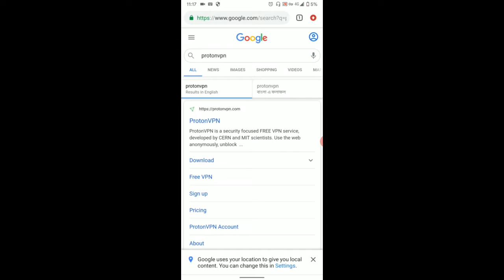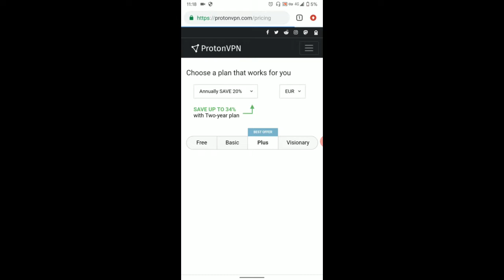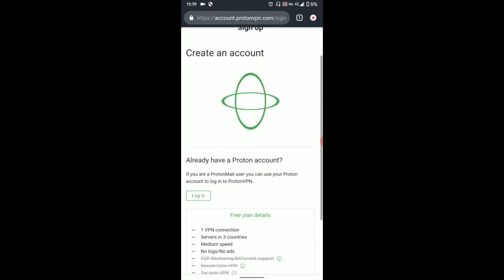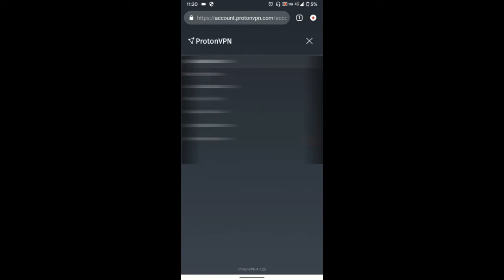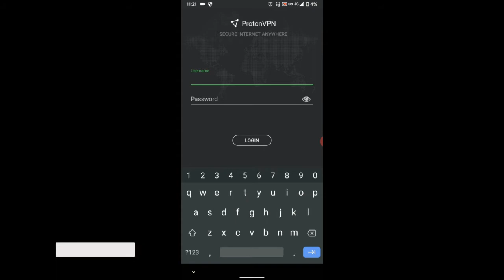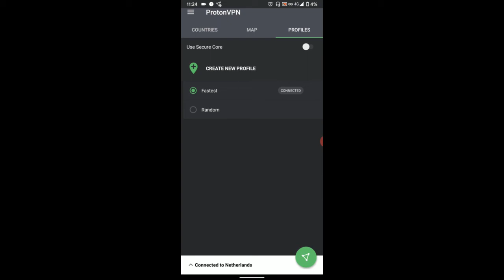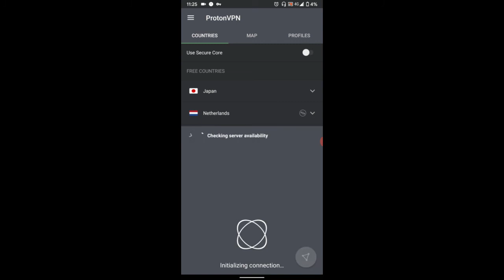How to Download and Use Proton VPN || Best Settings for High Speed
protonvpn free,
protonvpn review,
proton vpn tutorial,
proton vpn in hindi,
proton vpn not working,
protonvpn use,
protonvpn hindi,
proton vpn settings,
protonvpn account,
protonvpn app,
protonvpn android,
proton vpn activation code,
proton vpn apk for firestick,
protonvpn account free,
protonvpn access denied,
protonvpn amazon prime,
proton vpn best server,
protonvpn bin,
protonvpn basic,
protonvpn bangla,
best proton vpn settings,
protonvpn é bom,
protonvpn é boa,
protonvpn checker,
protonvpn china,
protonvpn can't connect,
protonvpn crack free,
protonvpn crack account,
protonvpn connection has failed,
protonvpn cracked apk,
protonvpn cannot connect,
protonvpn download crack,
protonvpn discount,
protonvpn download linux,
protonvpn disconnected,
protonvpn does not work,
protonvpn demo,
protonvpn doesn't work,
protonvpn disney+,
protonvpn error,
protonvpn email,
protonvpn explained,
protonvpn error connecting to vpn,
protonvpn email verification temporarily disabled,
protonvpn extension for chrome,
protonvpn español,
protonvpn extend trial,
proton vpn for pubg,
proton vpn firestick,
protonvpn for linux,
proton vpn for ios,
protonvpn fortnite,
protonvpn free pc,
proton vpn for gaming,
protonvpn gaming,
proton vpn gratis,
protonvpn guide,
protonvpn gta 5,
protonvpn good,
is protonvpn good,
how to get protonvpn for free,
protonvpn how to use,
protonvpn how to,
protonvpn hypixel,
protonvpn help,
proton vpn kya hai,
proton vpn premium hack,
protonvpn is safe,
protonvpn in ubuntu,
protonvpn india,
protonvpn install,
protonvpn ios,
protonvpn iphone,
proton vpn is it safe,
protonvpn pro,
protonvpn full version,
proton vpn kaise use kare,
protonvpn kill switch,
protonvpn keys,
protonvpn kali,
protonvpn kali linux,
protonvpn license key 2020,
proton vpn kostenlos,
protonvpn linux,
protonvpn login,
proton vpn license,
protonvpn lifetime,
protonvpn linux mint,
protonvpn linux gui,
protonvpn lg tv,
protonvpn legit,
protonvpn mac,
protonvpn manjaro,
protonvpn mod pc,
protonvpn mobile,
proton vpn not working windows 7,
protonvpn netflix,
protonvpn not installing,
protonvpn not installing windows 10,
protonvpn not connecting,
proton vpn not working windows 10,
protonvpn nintendo switch,
proton vpn on mac,
protonvpn on ubuntu,
protonvpn openwrt,
proton vpn on ps4,
proton vpn on xbox,
protonvpn omegle,
proton vpn on pc,
protonvpn on smart tv,
como usar o protonvpn,
proton vpn pro,
proton vpn pubg lite,
protonvpn plus,
proton vpn pubg mobile,
protonvpn problem,
protonvpn premium 2020,
protonvpn plus free,
protonvpn ps4,
protonvpn setup,
protonvpn review hindi,
protonvpn bittorrent,
que es proton vpn,
proton vpn para que sirve,
protonvpn review free,
protonvpn router,
protonvpn review 2020,
protonvpn roblox,
protonvpn reset trial,
protonvpn raspberry pi,
protonvpn setup pc,
protonvpn speed,
protonvpn safe,
protonvpn setup mac,
proton vpn setup ios,
protonvpn servers,
proton vpn trick,
protonvpn tamil,
proton vpn troubleshoot,
protonvpn test,
protonvpn techlore,
protonvpn trial reset,
protonvpn tails,
protonvpn ubuntu,
protonvpn unlimited trial,
protonvpn username and password free 2020,
protonvpn upgrade,
protonvpn username and password free pc,
protonvpn update,
protonvpn upgrade free,
protonvpn vs nordvpn,
protonvpn vs surfshark,
protonvpn valorant,
protonvpn visionary crack,
protonvpn vs mullvad,
protonvpn visionary,
protonvpn virus,
protonvpn vs expressvpn,
gta v protonvpn,
protonvpn gta v,
protonvpn windows 10,
proton vpn won't connect,
protonvpn warzone,
protonvpn with tor,
protonvpn with netflix,
how protonvpn works,
protonvpn xbox,
protonvpn you are not protected fix,
protonvpn youtube,
protonvpn your connection has been disabled,
protonvpn zip,
protonvpn zip download,
protonvpn zula,
protonvpn 1.13.4 crack,
protonvpn 1.13.3 crack,
protonvpn 1.14.3 crack,
protonvpn 1.15 crack,
protonvpn 1.16.1 crack,
protonvpn 2020,
protonvpn 2.0,
protonvpn free 2020,
proton vpn firestick 2020,
protonvpn 7 day trial,
proton vpn for windows 7,
proton vpn 94fbr